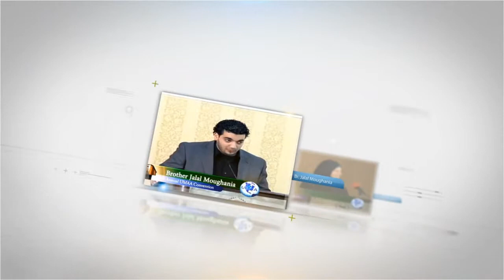Mayor John B. O'Riley at the 11th Annual UMAA Convention 2013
Mayor O'Riley welcomes UMAA and its guests to the City of Dearborn during it's Opening Ceremony at the Confernce of ALI in Dearborn, MI